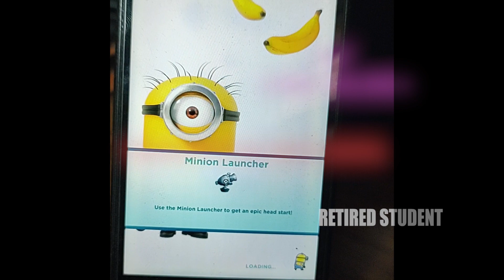Despicable Me : Minion Rush (In Blackberry) - Daily Rewards Day 375